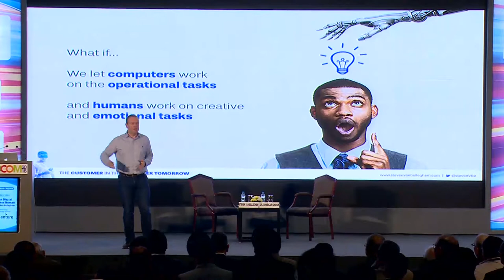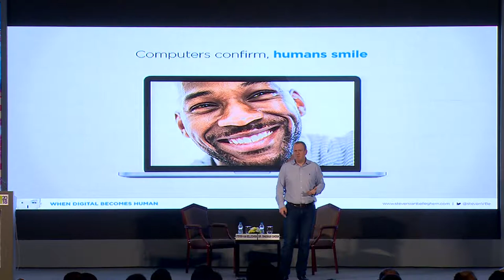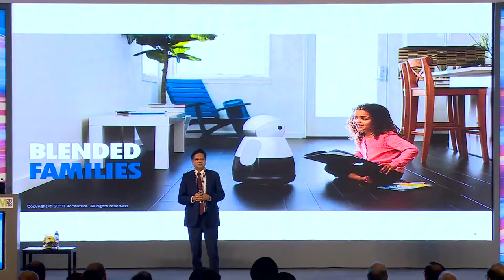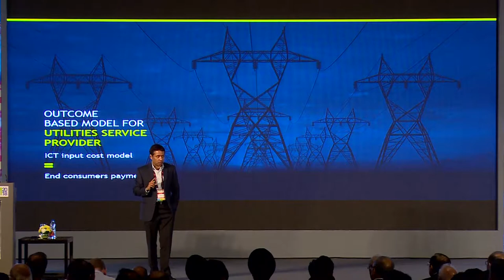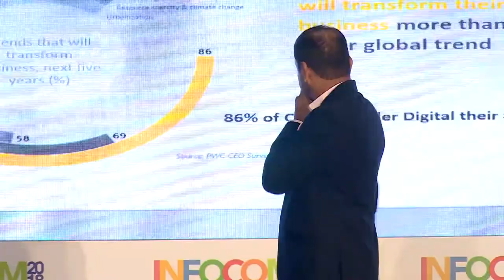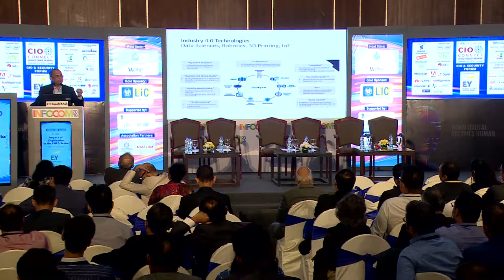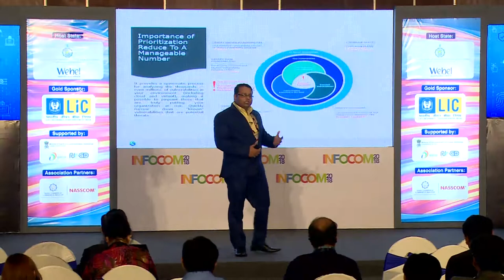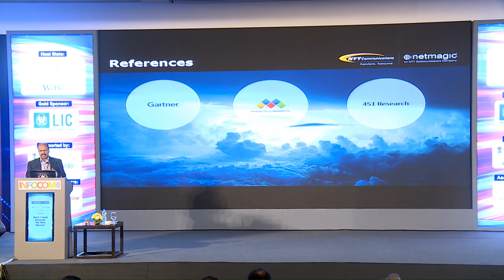Steven Van Belleghem, Co-Founder of Nexxworks and Snackbytes at INFOCOM Calcutta 2018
Keynote: When Digital Becomes Human